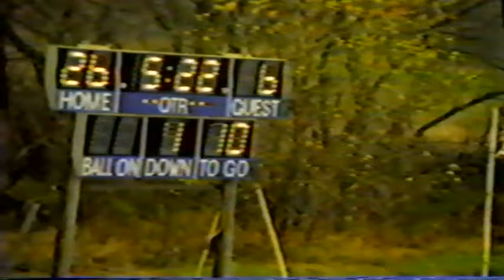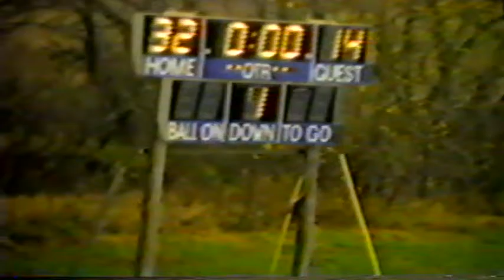1984 Leigh Panthers vs Leyton Warriors High School Football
The Leigh Panthers take on the Leyton Warriors in the first round of the Class D1 playoffs.